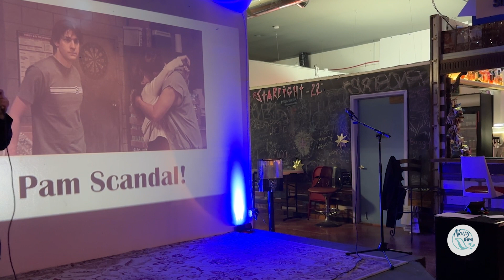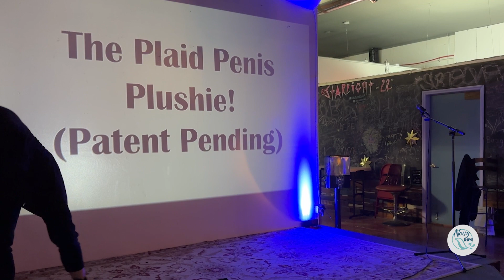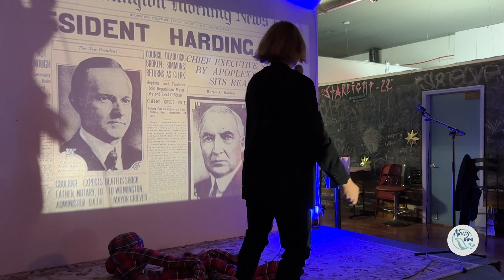Live Storytelling & Comedy | Christine brings her quirk to the Love Out Loud stage in Charlotte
Christine McLennan is a local comedian.  She presents her most arousing power point in this quirky set on the Love Out Loud stage.

Love Out Loud was a live story and comedy event at Starlight on 22nd in NoDa - Charlotte, NC.

8 performers explored their personal dating and relationship worlds through storytelling and comedy.  This event was a collaboration between FOREPLAY! goes south (a Noisy Bird production), Charlotte Storytellers, and Bold & Beautiful Comedy.

For more information about the Love Out Loud event, performers, and hosts,